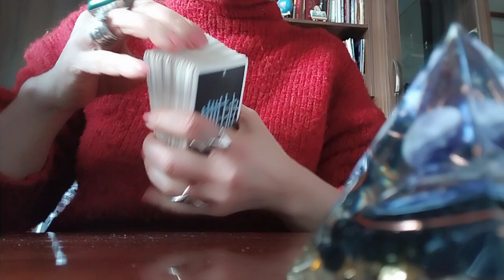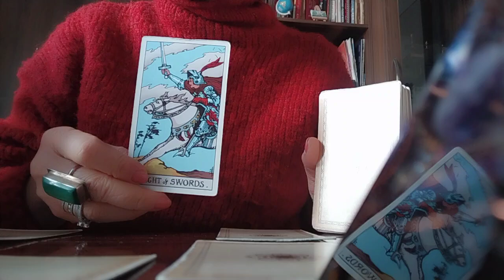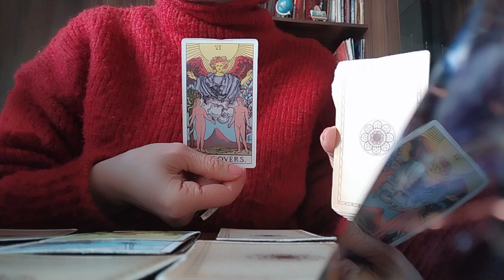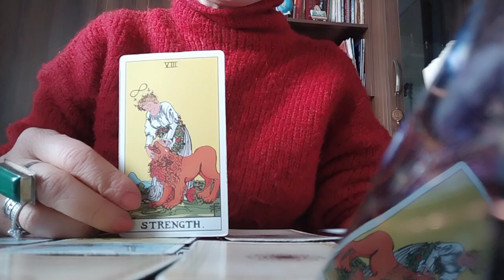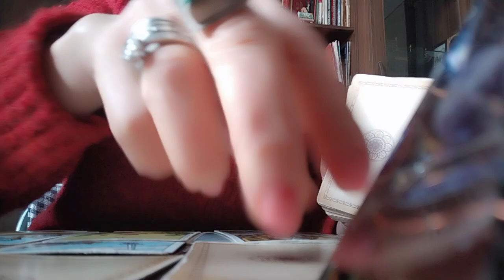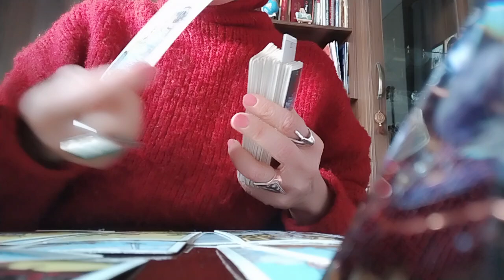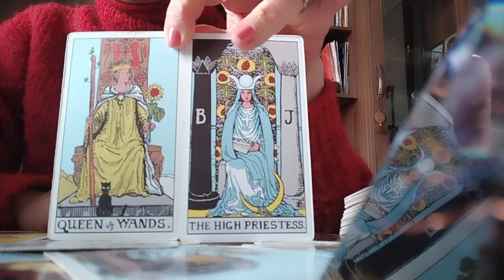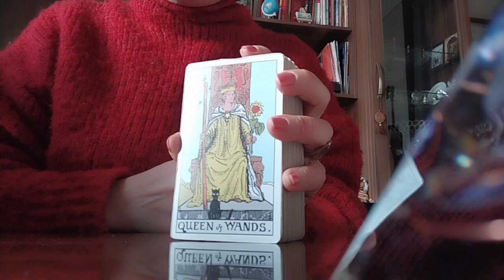პროგნოზი ქალბატონებისთვის 2-30 მარტის პერიოდისთვის!✨❇️🕊️💃💸